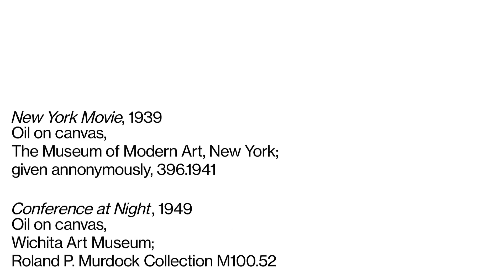Jennifer Tipton on Edward Hopper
Theatrical lighting designer Jennifer Tipton discusses the use of light in three paintings by Edward Hopper, on view in Hopper Drawing (May 23--October 6, 2013).